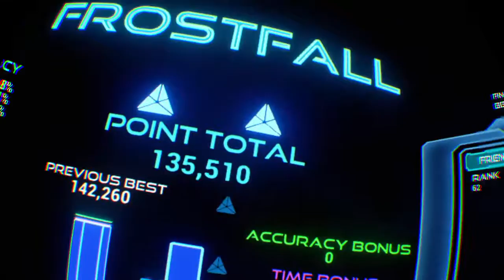Diary of a GOD VLOG 596 Farpoint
5:11am